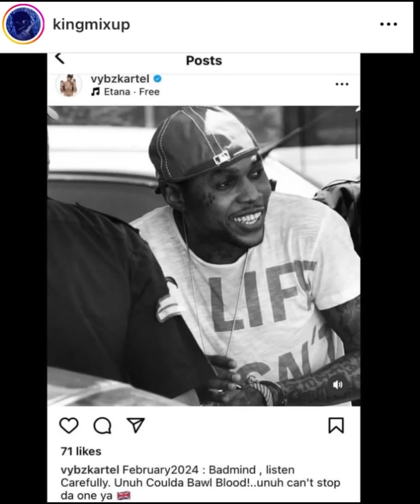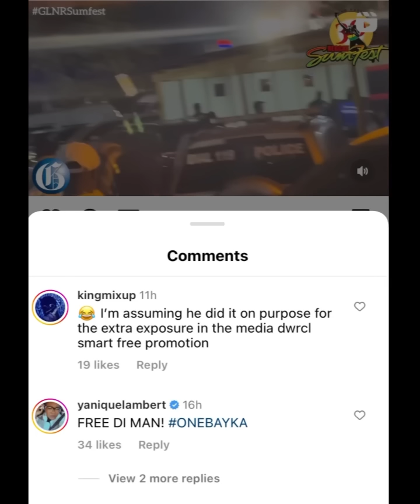Vybz Kartel Foota Hype Reacts To BAYKA Being Arrested For Cussing Free World Boss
(Breaking News) Vybz Kartel Foota Hype Reacts To BAYKA Being Arrested For Cussing Free World Boss